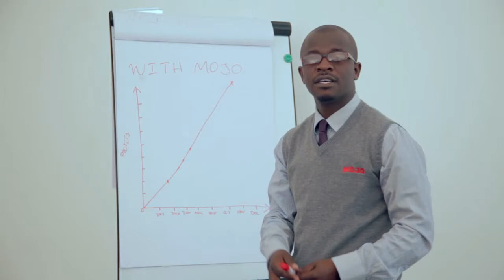We are Mojo 2014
We at Mojo promise to make you creative and effective ads, our formula is simple, always aim to raise the bar and push boundaries and more importantly have fun.